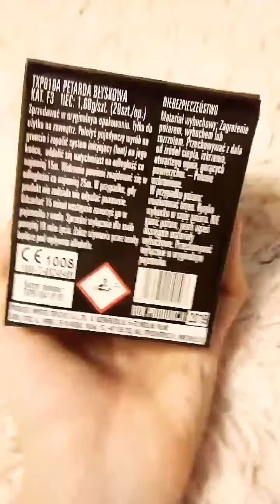Тест петард «PLUTON» ( ПЛУТОН ).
Эти петарды очень крутые. В упаковке аж целых 20 штук,а это очень много! Я покупал эти петарды ещё на Новый Год. А в итоге я их взрывал аж до апреля!